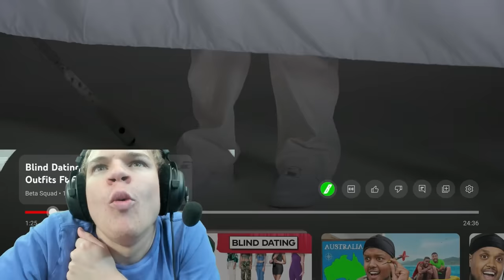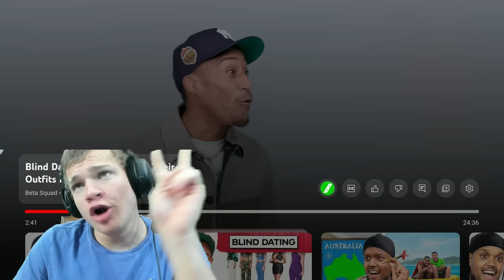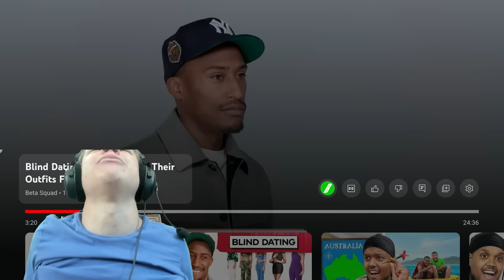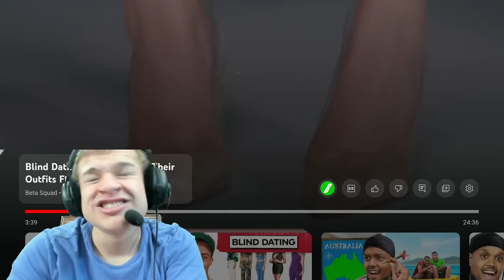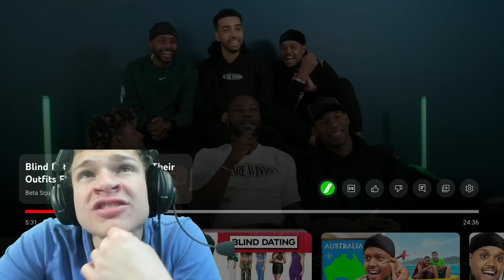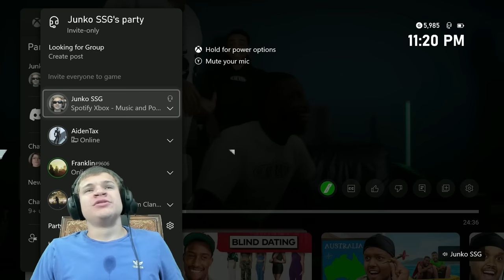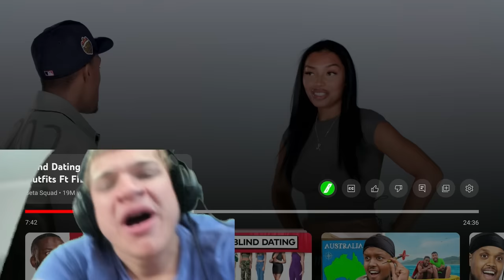Jynxzi Blind Dates Women Based On Outfits